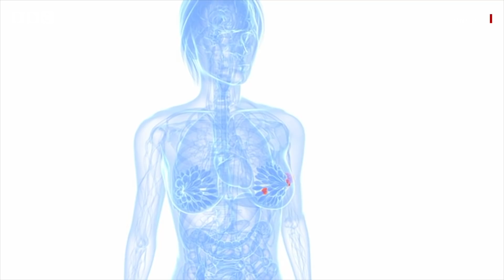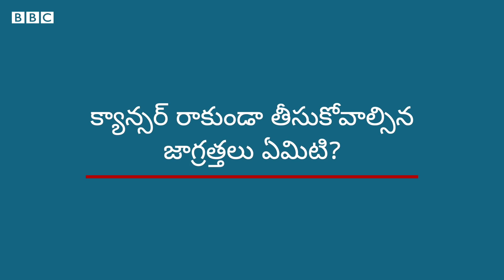రొమ్ము క్యాన్సర్‌‌ లక్షణాలు ఎలా ఉంటాయి? వెల్లుల్లి తింటే రొమ్ము క్యాన్సర్ రాదా? | BBC Telugu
రొమ్ము క్యాన్సర్ ఎవరికి ఎక్కువగా వచ్చే అవకాశం ఉంటుంది? ఈ క్యాన్సర్‌ లక్షణాలను ప్రాథమిక దశలోనే గుర్తించడం ఎలా? ఈ క్యాన్సర్ బారిన పడకుండా ఉండాలంటే ఎలాంటి జాగ్రత్తలు తీసుకోవాలి? వంటి విషయాలను డాక్టర్ శైలజా చందు వివరిస్తున్నారు.